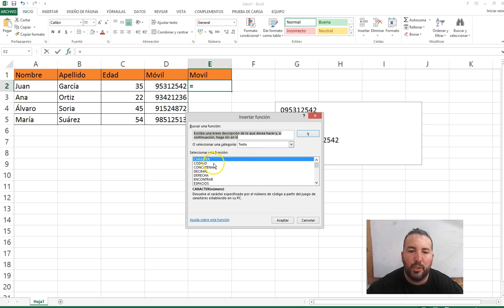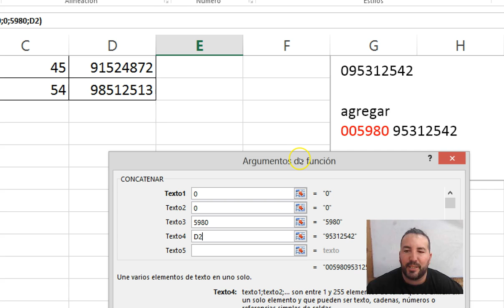Tip de Excel - Agregar varios ceros al principio de un valor numérico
Ejemplo en el que mostramos como agregar varios cero al comienzo de un valor